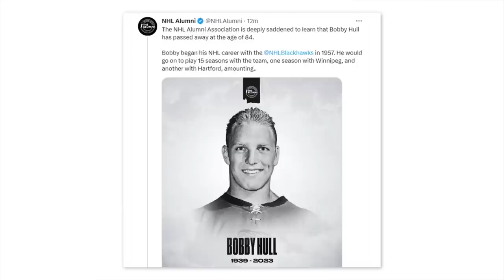Former Blackhawk Bobby Hull dies at 84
Chicago Blackhawks great Bobby Hull has died at the age of 84.